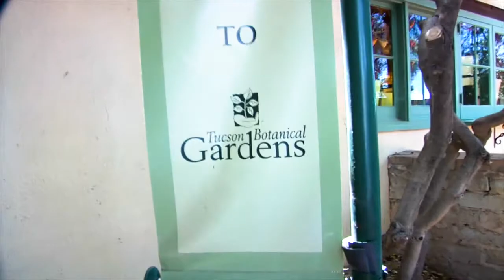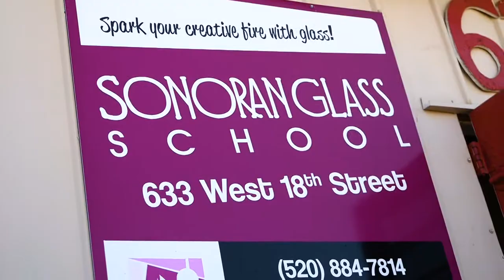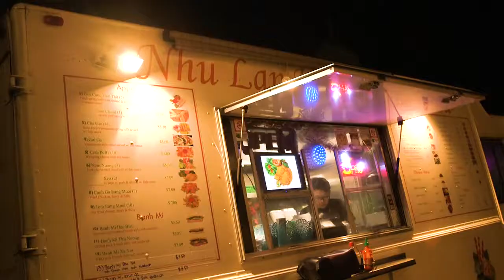Things to do in Tucson | Sonoran Glass School